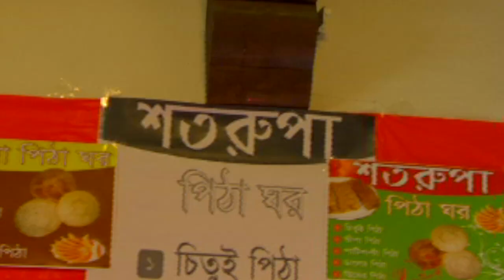Pitha Utshob Pitha Utshob '12 (Baltimore)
Pitha Utshob '12, 1st time in Baltimore, MD. Please spread, organized by Frndz & Family, Local people in Baltimore.